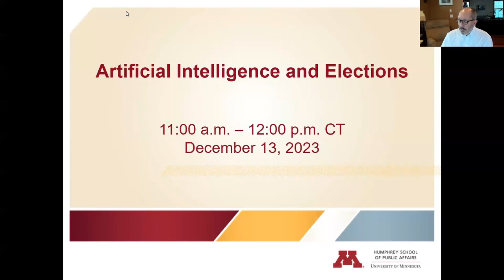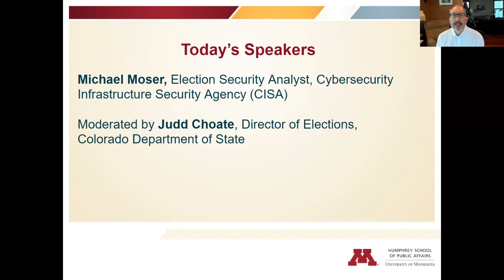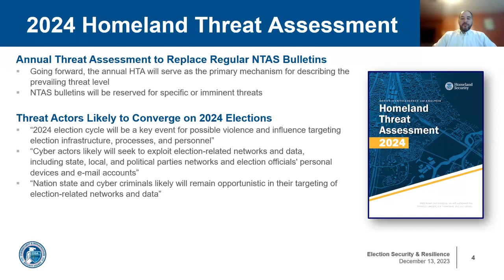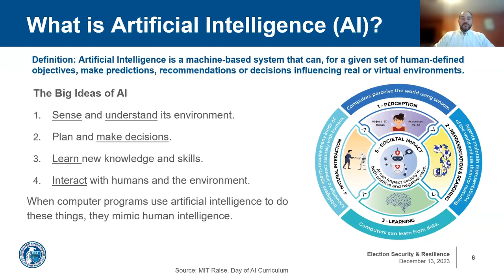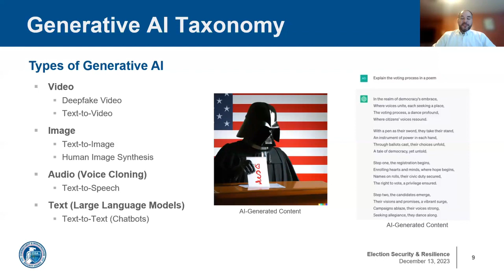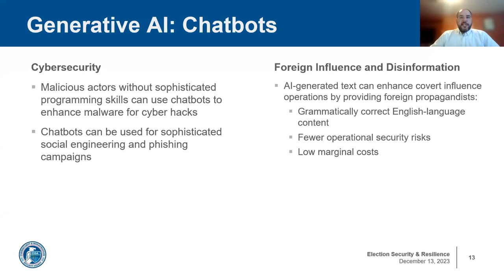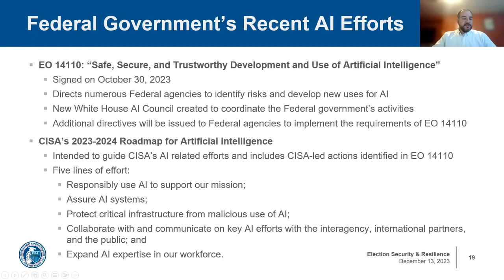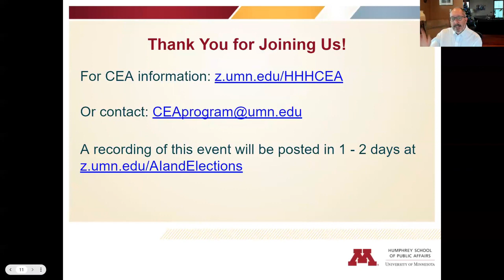Artificial Intelligence and Elections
Advancements in Artificial intelligence have been in the news recently, with the technological capabilities growing every day. Michael Moser from the Cybersecurity and Infrastructure Security Agency (CISA) gives a broad overview of AI in elections. He discusses AI technology, uses cases, and potential risks to election infrastructure as we prepare for the 2024 elections. Colorado’s Election Director, Judd Choate, hosts and fields questions.